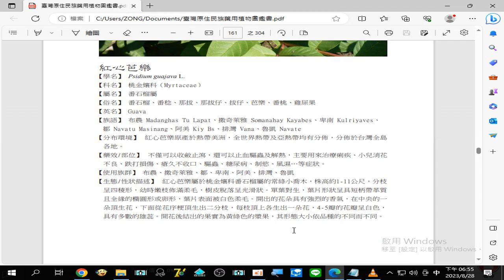錄製 20230828#紅心芭樂 不僅可以收斂#止瀉 ，還可以#止血驅蟲 及#解熱 ，主要用來治療#痢疾 小兒消化不良 跌打損傷 瘡久不收口 、驅蟲 糖尿病 風濕…等症狀